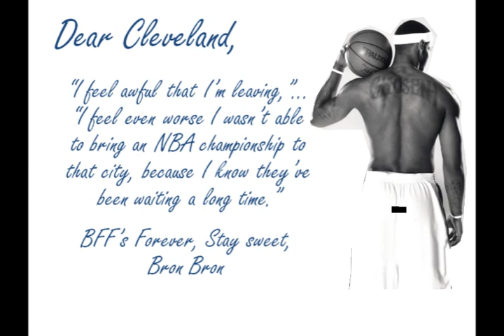LBJ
LeBron James bids a fond farewell to Cleveland Ohio.  Created by Kevin Kelley with the iPhone/iPad App "TrashTalker!"